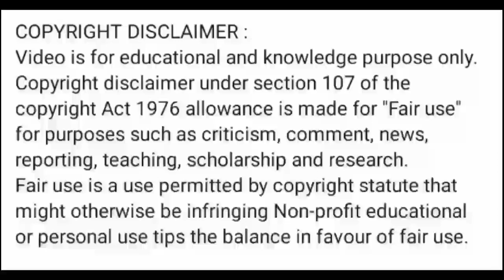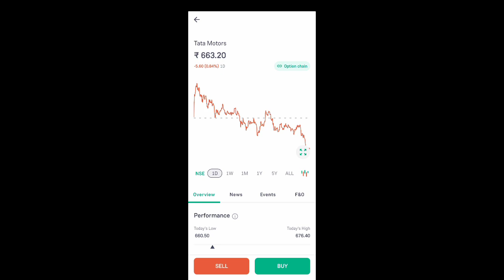tata motors share news today l tata motors share price today l tata motors share news l tata motors